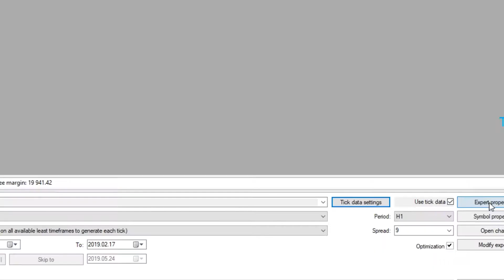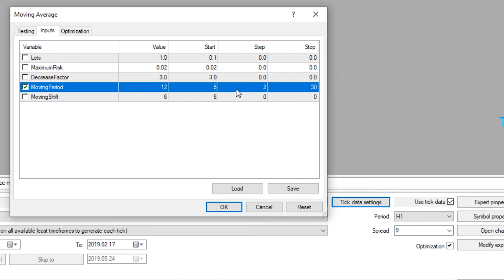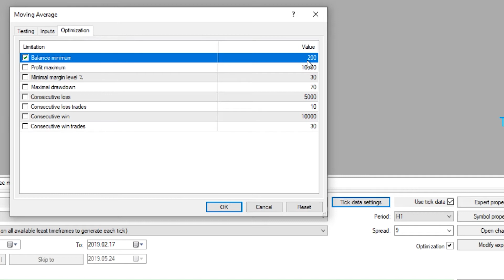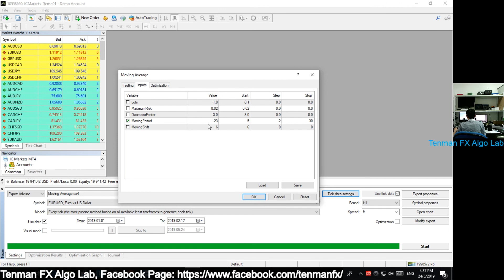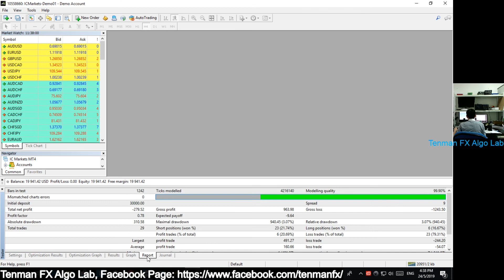MT4系列3 - 如何使用MT4 optimization EA 優化參數 廣東話 粵語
如何使用MT4 optimization EA 優化參數